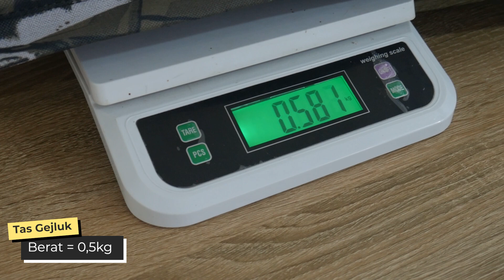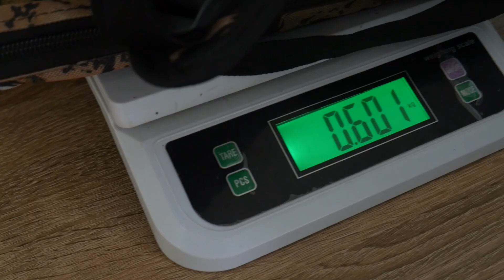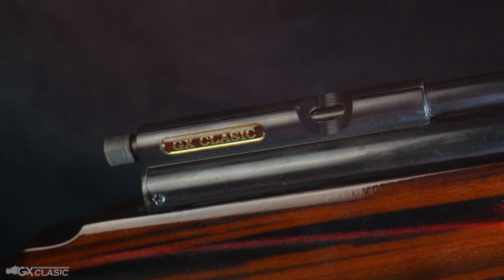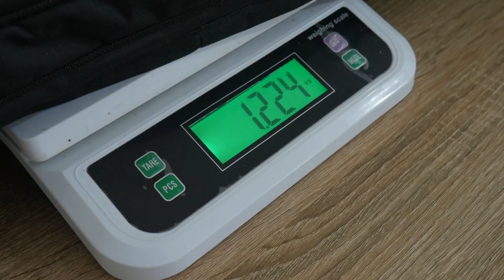TAS SENAPAN ANGIN MURAH!! REVIEW 5 JENIS TAS SENAPAN ANGIN!!